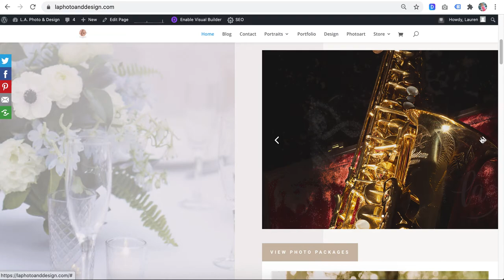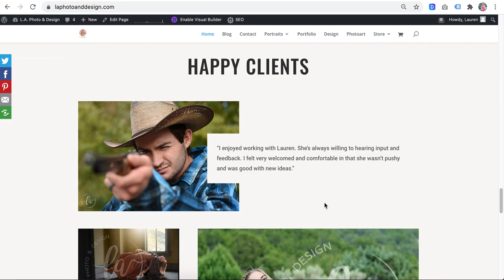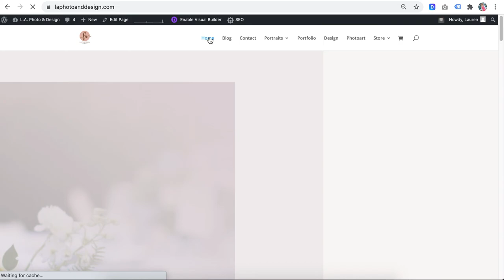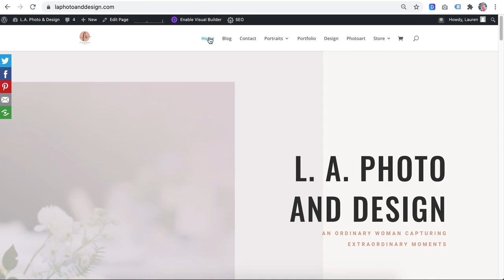L.A. Photo and Design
This is an overview of the website I created to highlight my photography. I offer sessions and sell prints.